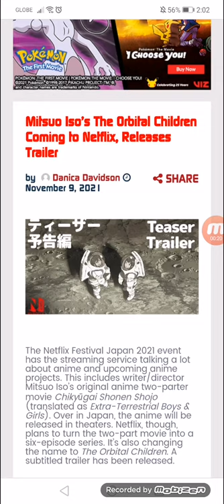Mitsuo Iso’s The Orbital Children Coming to Netflix, Releases Trailer